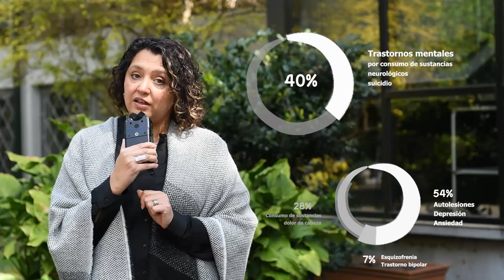Definición de Salud Mental